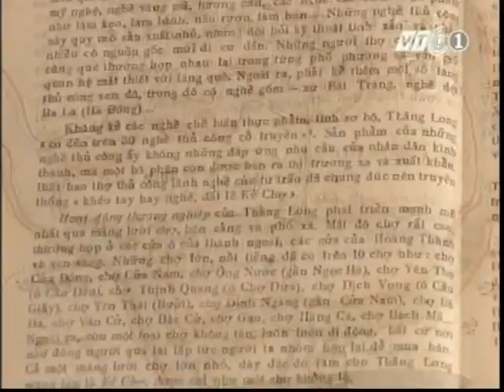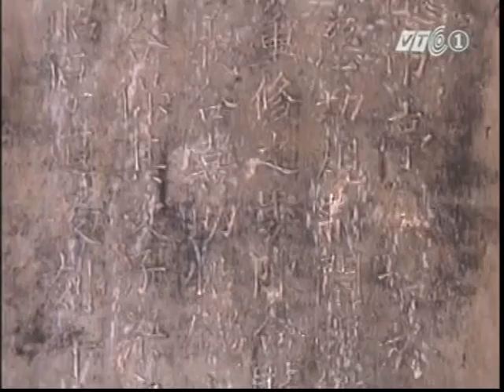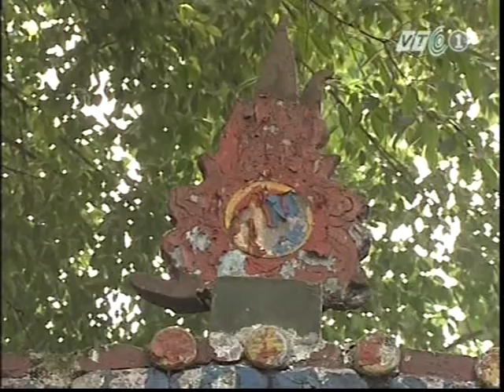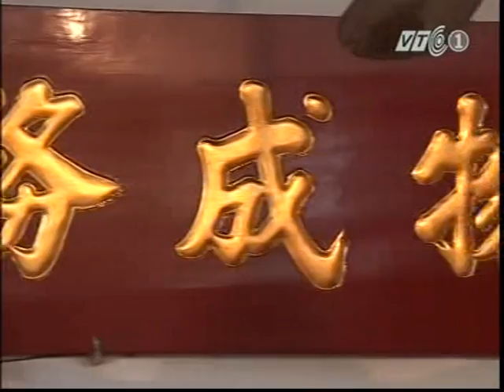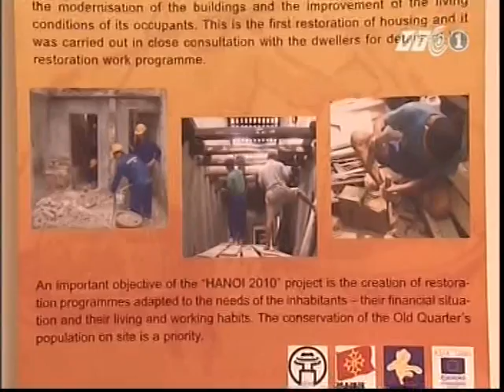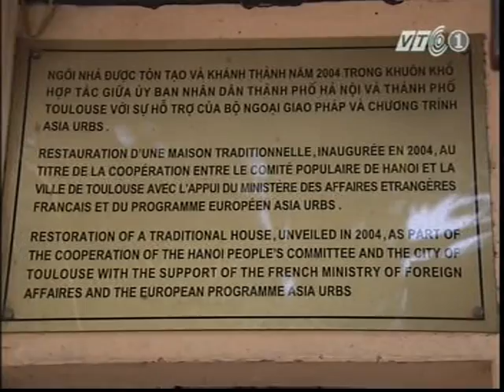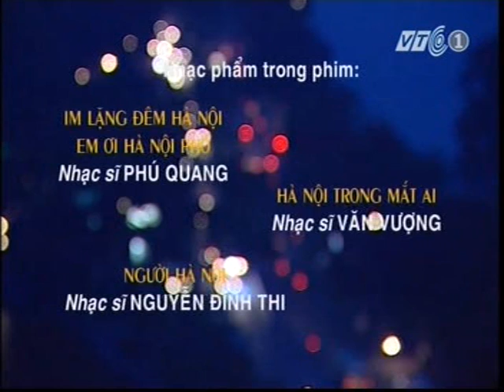Phố cổ Hà Nội